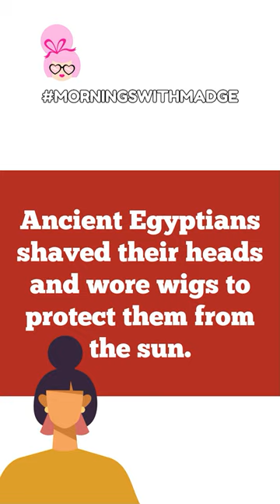(A Brief) History of Wigs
We're getting wiggy with it on funfactfriday!